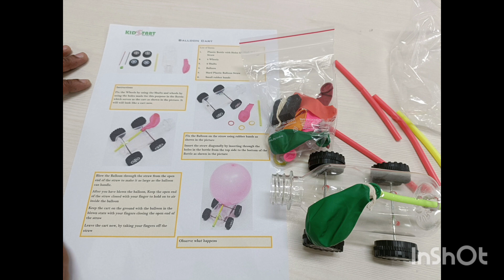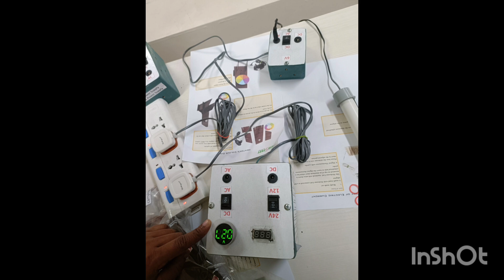Low cost experiments with Dr.Natarajan.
ssn low cost experiments